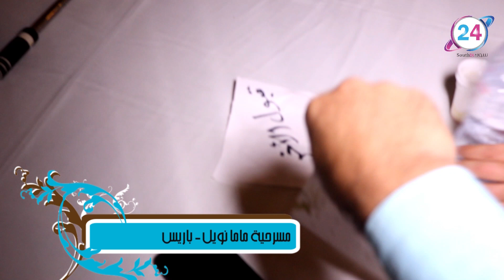مسرحية ماما نويل للفنان المسرحي العدني عدنان الخضر - باريس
من ضمن فقرات فعالية إشهار الجالية الجنوبية في فرنسا التي أقيمت في باريس 28 ديسمبر 2019.